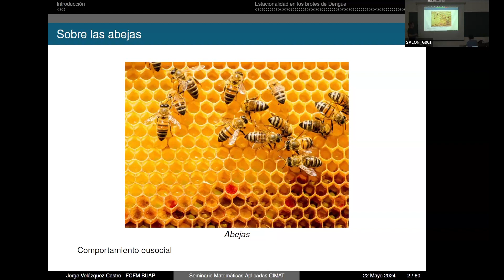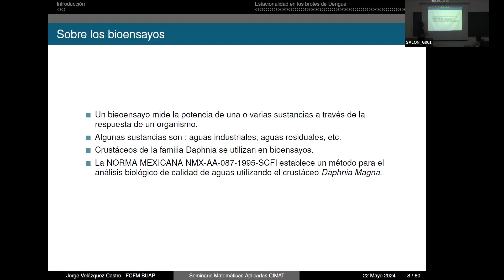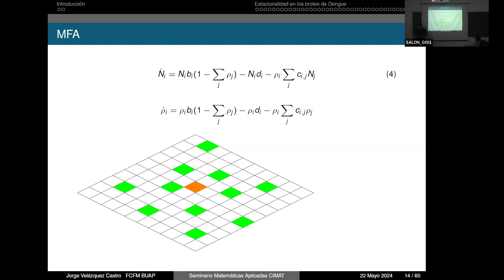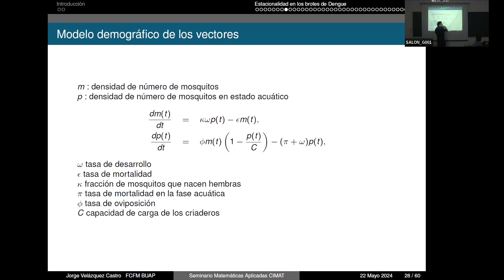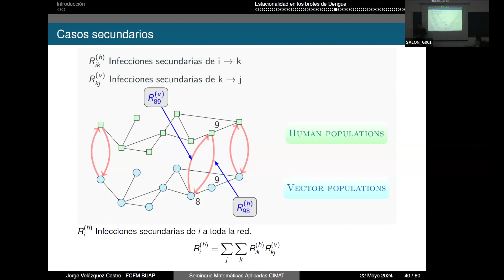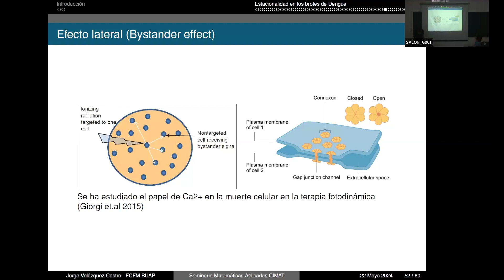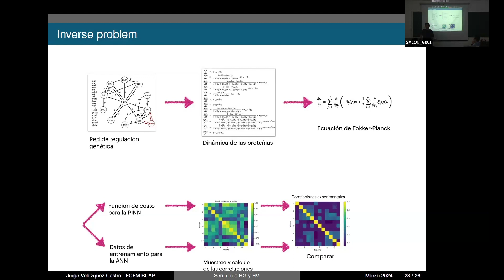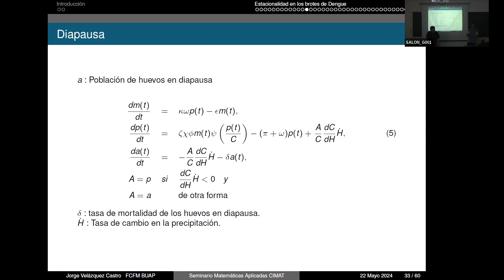Diversidad en el Potencial de la Modelación de Sistemas Dinámicos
La modelización matemática es una herramienta indispensable para el desarrollo de las ciencias. En particular, en las últimas décadas distintas ramas de la biología han logrado sistematización, cuantificación y un gran avance gracias a las matemáticas y en particular al análisis de sistemas dinámicos.  Además, gracias a nuevas tecnologías, en los últimos años se han podido desarrollar técnicas para analizar sistemas dinámicos de muchas dimensiones en conjunto con sus aplicaciones. En esta charla se presentarán ejemplos de modelación matemática en ecología, epidemiología y biología de sistemas y su relación con observaciones empíricas. Se mostrarán diversos enfoques para extraer información y aplicaciones.